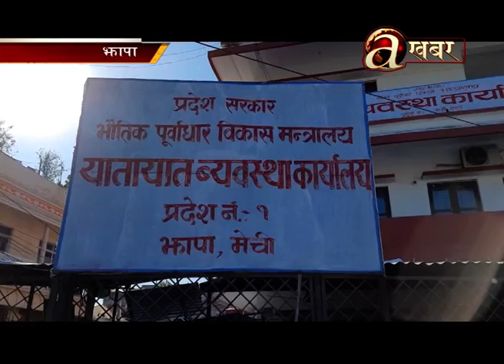सरकारी कार्यलयमा कागजपत्रको व्यवस्थापन चुनौती बन्दै